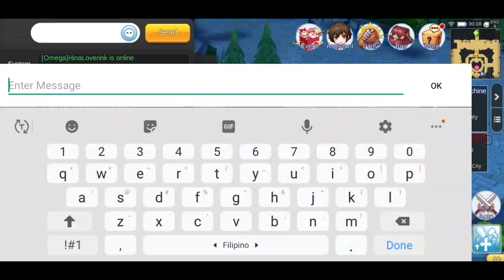[Guide] Mechanic Job Change Quest!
This video shows how to do the Mechanic Quest, how to equip the MadoGear, and what setup I'm using to farm up JExp.

Here's the text outline for the quest:

Job Change Quest:

1. Start at Prontera Adventurer HQ, talk to Gunther
2. Go to Juno (3 maps north of Al De Baran)
3. Go North, talk to Mohard.
4. Give 200 Cyfar, 200 Box Wrapper, and 424k zenny
5. Go to Einbroch Field, talk to Sullivan.
6. Go to GH Culverts, follow quest marker, flip switch, kill all enemies.
7. Go to Toy Factory 2f, follow quest marker, flip switch, kill all enemies.
8. Go to Pyramid 2f, follow quest marker, flip switch, kill all enemies.
9. Go back to Sullivan, turn in 2 Time Twisters.
10. Go to Mohard, change job :D